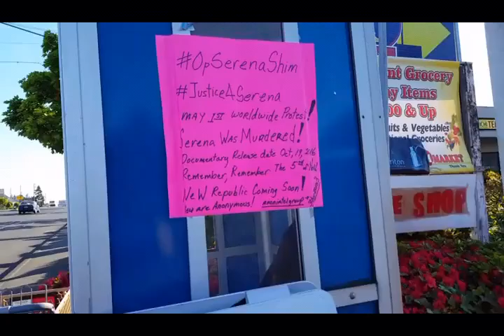Op SerenaShim, it's not much but it's a start... Don't let up!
This is some of what I did today, In an attempt to share Serena's story with those that never ever heard of Serena shim but might add their voice to this Important operation...
Even if We fail,  What better way is there to live!
Than fighting oppression...

Love ya, have a great day or the best 1 you can...

Song: DESCENT